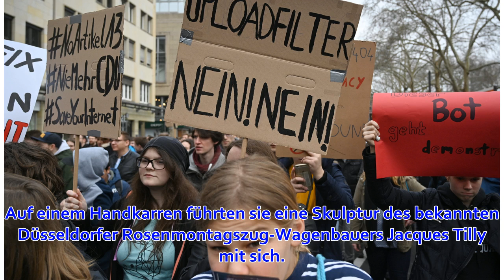Proteste gegen Mays Pläne: Tilly-Karnevalswagen rollt bei Anti-Brexit-Demo durch London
23. März 2019 um 15:32 Uhr Teilnehmer der Demo in London unter dem Motto "Put it to the People" ziehen den Wagen des Düsseldorfer Rosenmontagszuges mi...